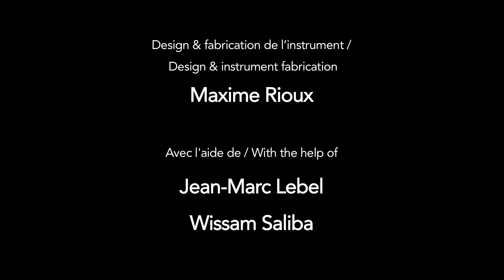Music For Pieces Of Wood (1973) - Steve Reich -Interpreted by Automates Ki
MUSIC FOR PIECES OF WOOD (1973) - Steve Reich

Interpreted by Automates Ki - Maxime De La Rochefoucauld

by Maxime Rioux &

Piki Chappell
Julien Compagne
Louis Lafontaine
Wissam Saliba
Douglas Beeson
J.M. Lebel
CAC
CALQ
See Credits at the end of the video